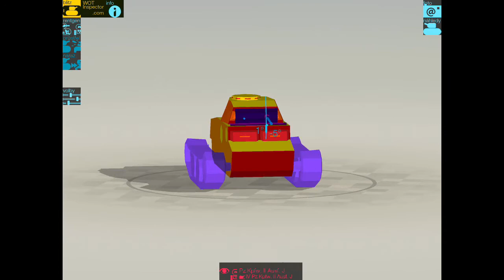World Of Tanks | Blitz - Pz. II. J (Recenze #1)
Kapitoly:

0:00 Úvod

1:03 Obecný přehled

1:45 Přehled pancíře

3:19 Záznam bitvy

song- uamee parking lot instrumental